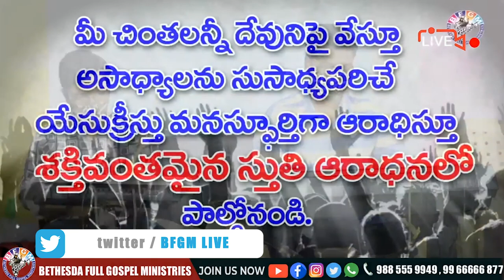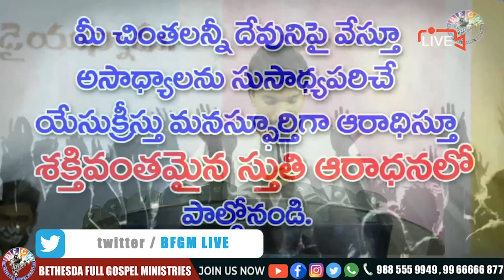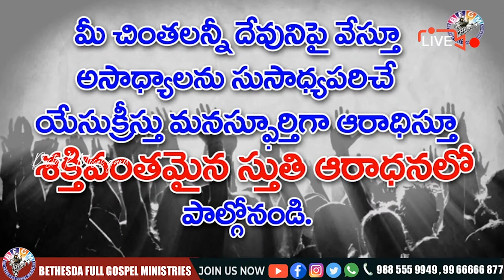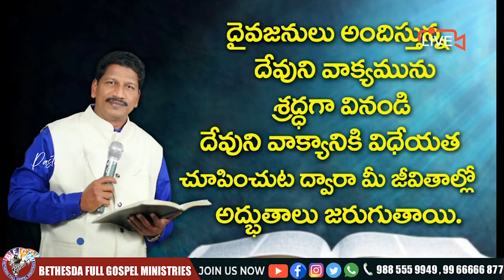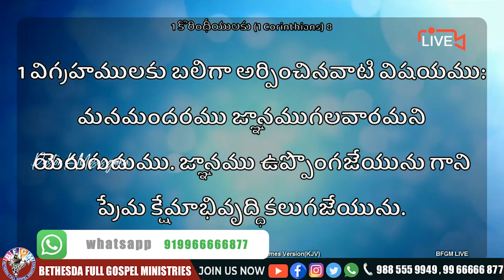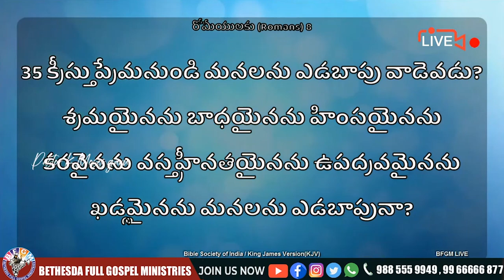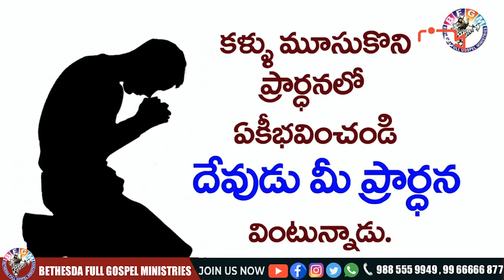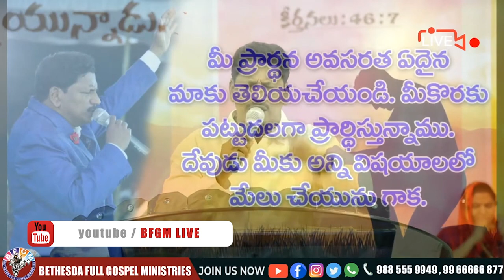🔴 యేసయ్యను నిజంగా ప్రేమిస్తున్నావా ? || 09 MAY 2021 || Katuri Moses